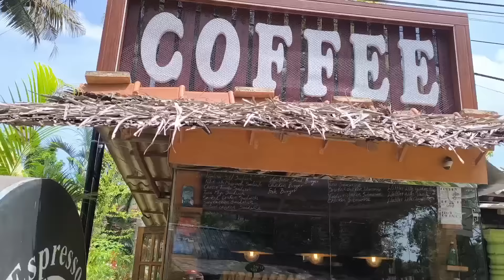HOTEL TOUR EN SIGIRIYA TIENE EL BAÑO MAS RARO 🤔 + LA FAMOSA PIEDRA DEL LEON🇱🇰